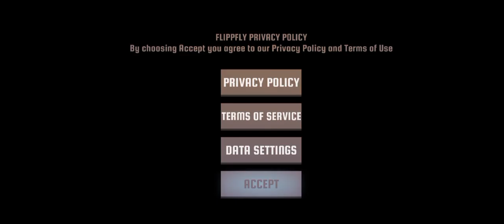HIGHT SCORE 19,652 RACE THE SUN CHALLENGE EDITION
CLICK HERE FOR WATCH MY MORE LIKE THIS

GAMEPLAY
CLICK HERE FOR WATCH IT

GAMEPLAY OF LOST LIGHT 2 PART2